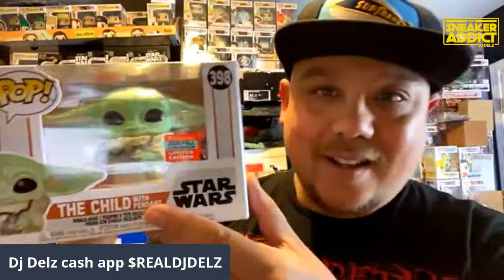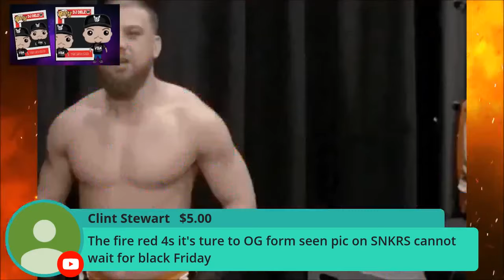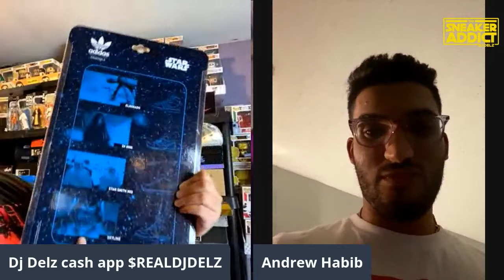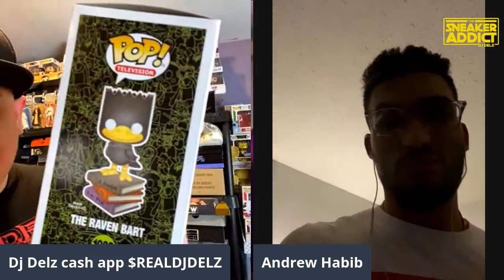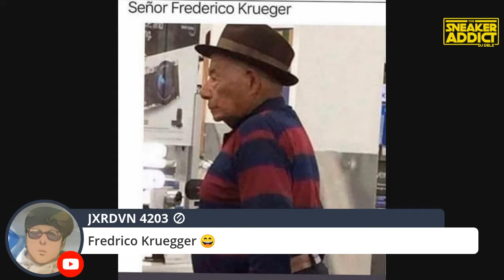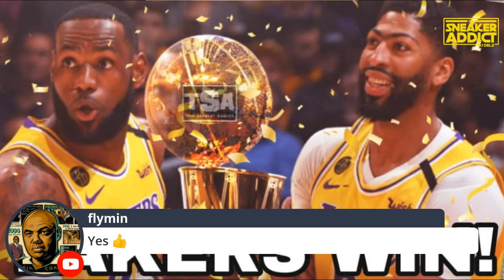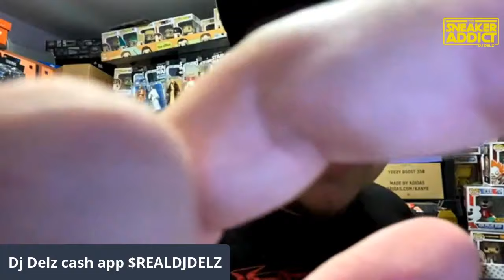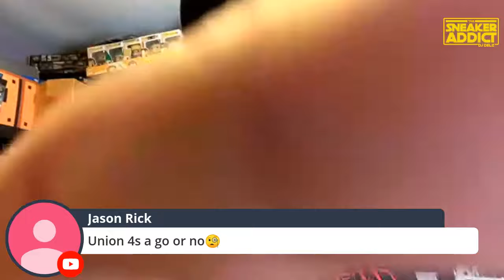Air Jordan 4 Fire Red 2020 Retro Sneaker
UV Flashlight for Glow in the Dark